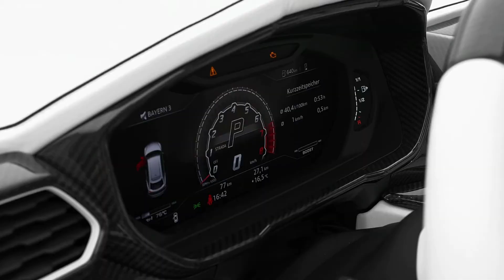Mansory Lamborghini Urus